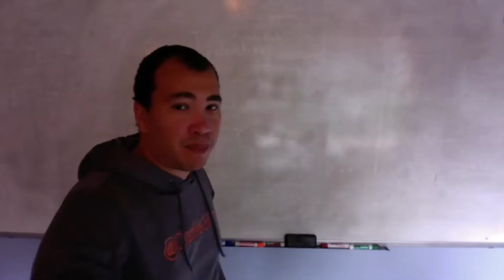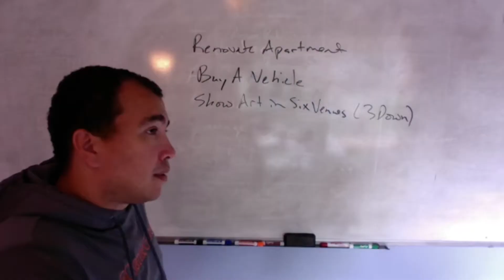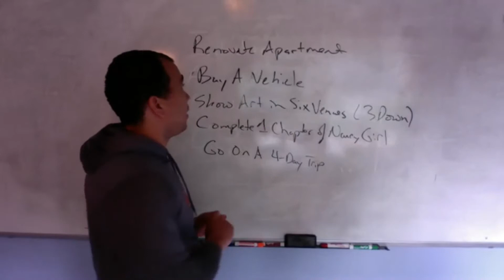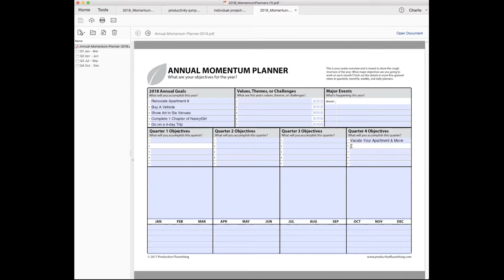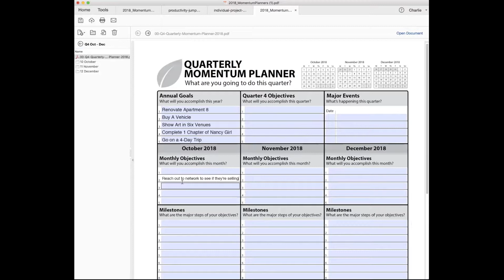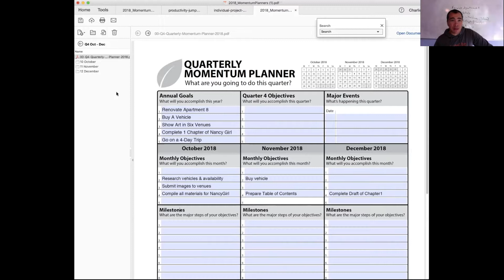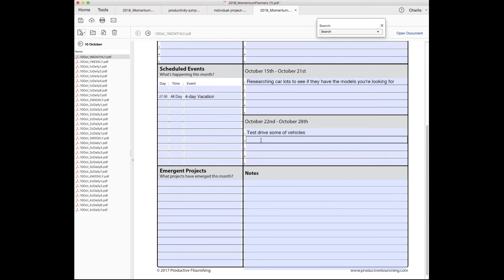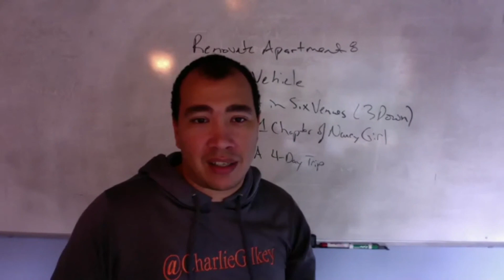Momentum Planners Webinar 2017 - Part 3: Arden's Goal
Our 2017 Momentum Planners Webinar, Part 3: Charlie talks through a listener's question and used the Momentum Planners to plan out her next few months.